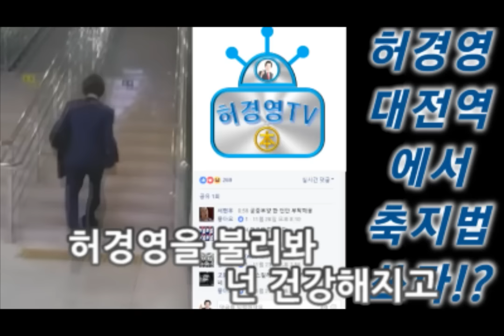허경영캐롤송♪ 허경영팬이 직접 작사하고 부른 허경영캐롤송∇꿀잼(니최보라♥)